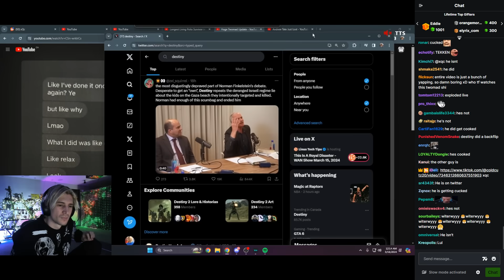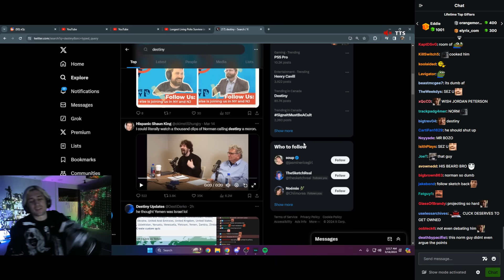xQc reacts to Destiny Getting Absolutely Cooked on Twitter